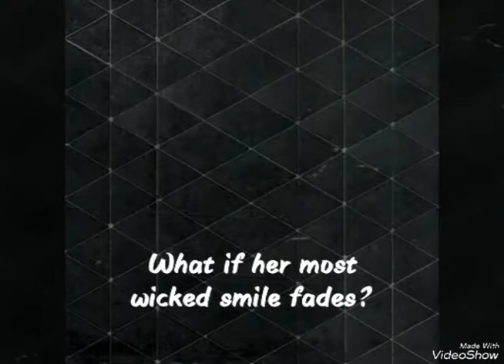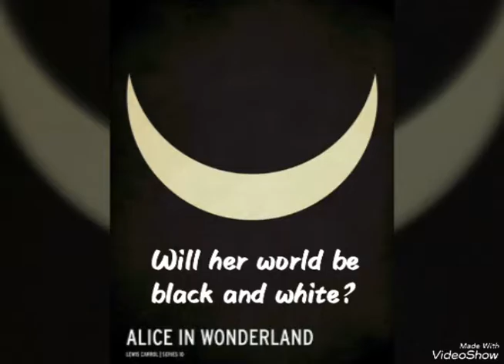Cheshire :)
Song- Show You by Shawn Mendes